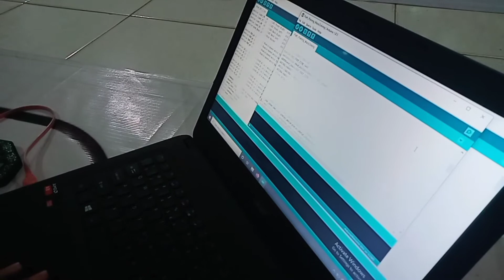ROBOT MAZE SOLVING // ROBOTIK MAN 2 BANJARMASIN KALIMANTAN